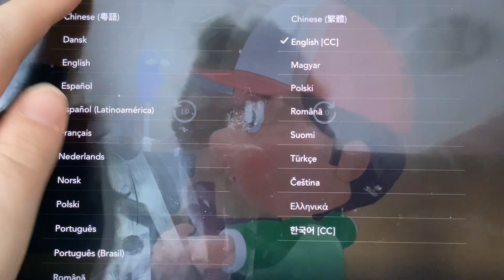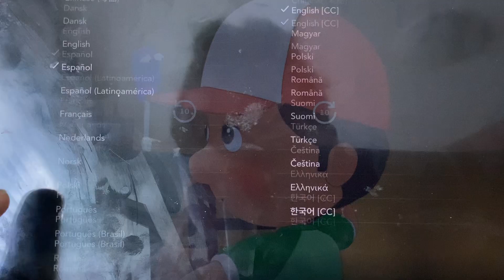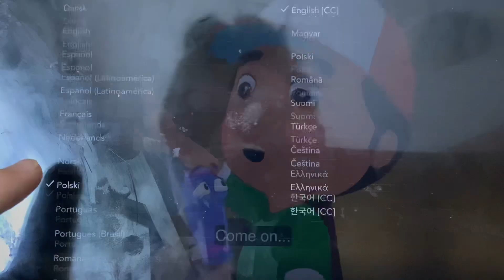February 21, 2024